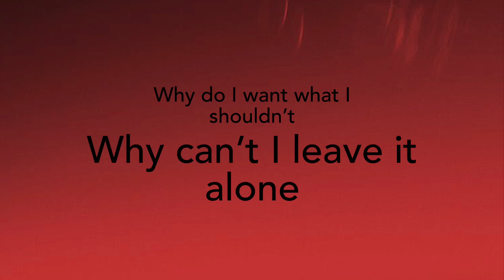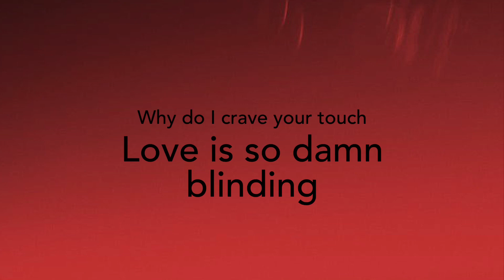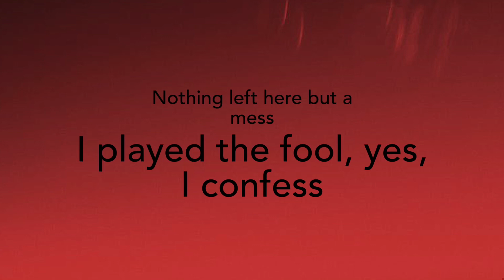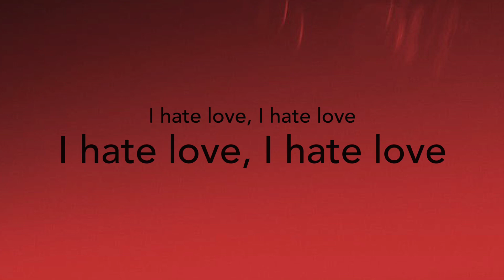i hate love (feat. Steve Martin)~Kelly Clarkson lyrics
This is a lyric video for i hate love (feat. Steve Martin)by Kelly Clarkson.
All copyright goes to Kelly Clarkson, Steve Martin and their Record Label.